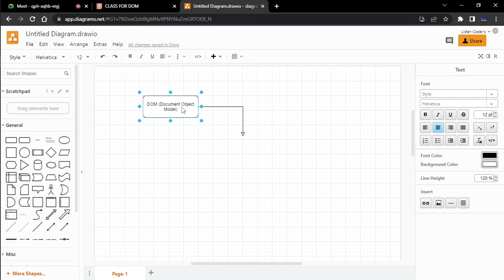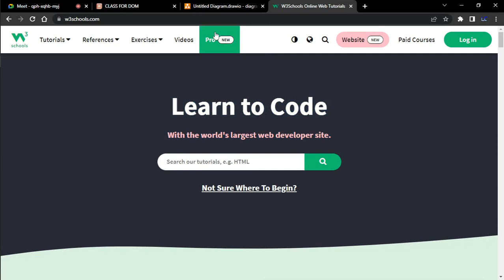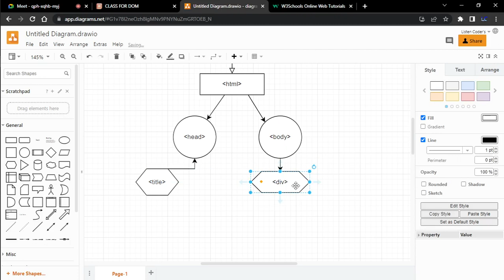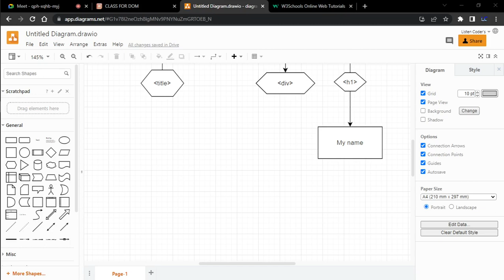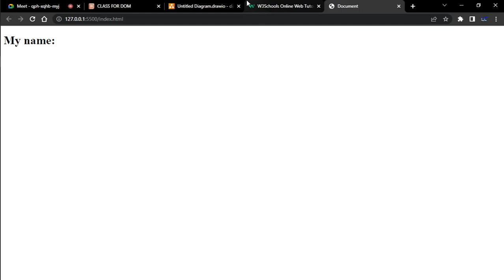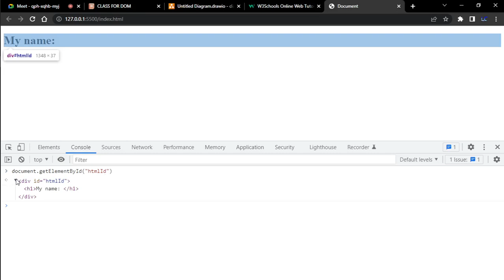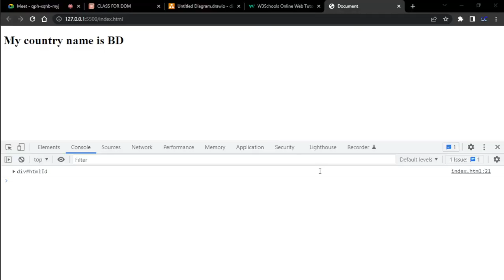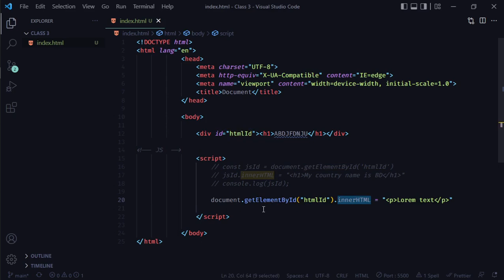Batch - 1 || JavaScript DOM In Bangla || Listen Coders - Phase 2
In this video I will show you, how to use JavaScript DOM In Bangla. It's not this hard as it looks like.
🧑‍🎤Lecture by :- @M Sabid